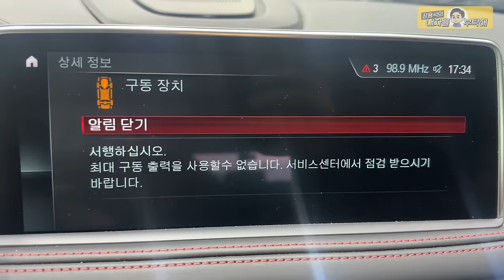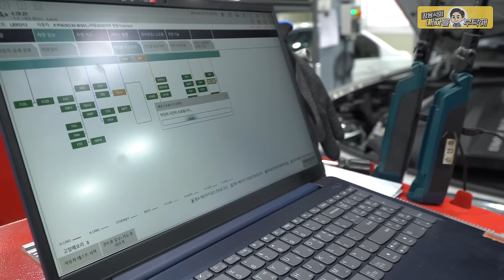진단기만 있으면 차를 고칠 수 있을까?🤔BMW X6 M 엔진부조 1편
2번 - 남양주점    경기 남양주시 오남읍 양지로 77 가동 101호
                         3번 - 동탄신도시점   경기도 화성시 효행로 1156번길 9 (병점동)
                         4번 - 용인점 경기도 용인시 백옥대로1996번길 15
                         2번 부산점   부산광역시 기장군 정관읍 예림1로 6
                         3번 김해공항점  부산광역시 강서구 상덕로 93
                         4번 해운대점 부산광역시 해운대구 반여동783-13 2동